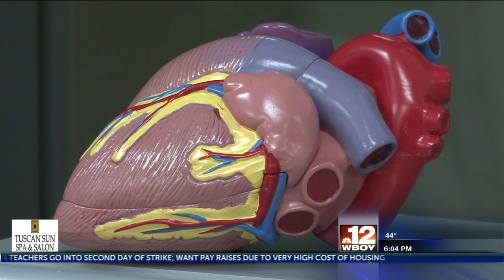PC&TC and Glenville State College sign agreement for upcoming program